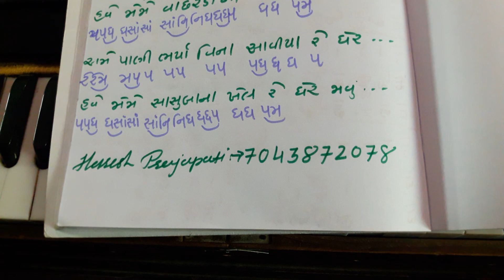રસિયો રુપાળો રંગ રેલીઓ ભજન નોટેશન સાથે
Haresh prajapati visnagar ૭૦૪૩૮૭૨૦૭૮